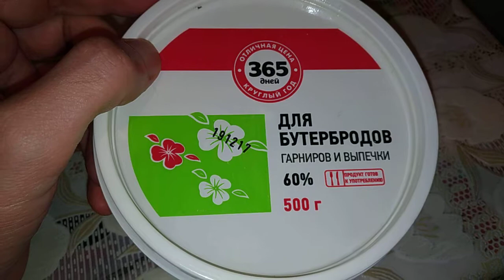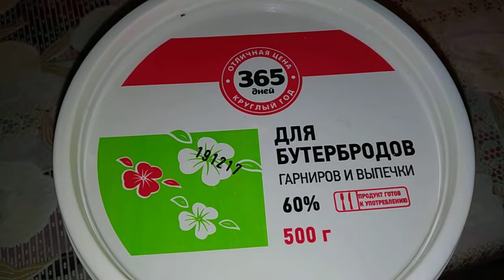СПРЕД РАСТИТЕЛЬНЫЙ ХЛАМ